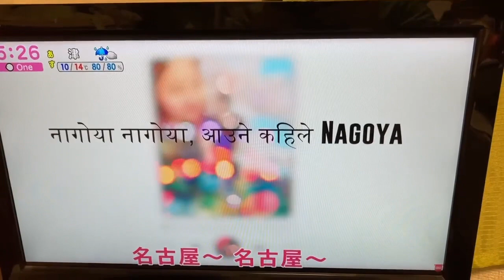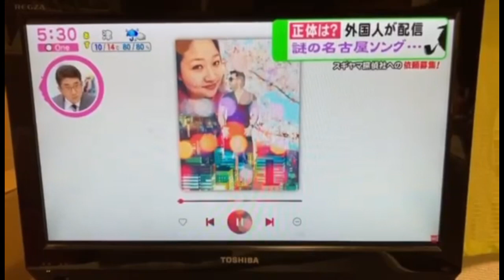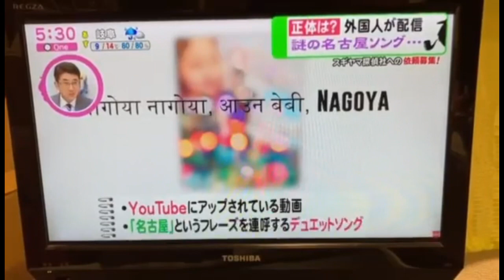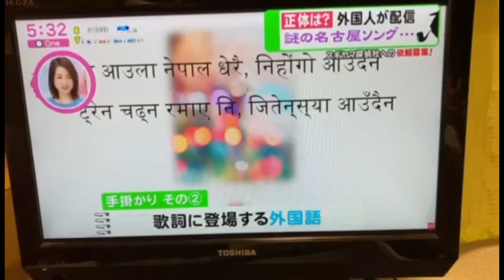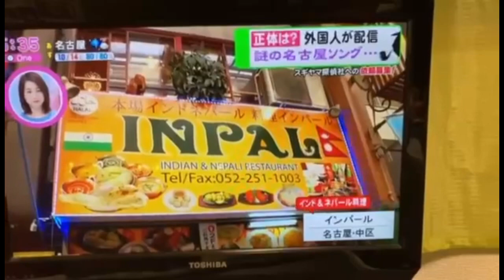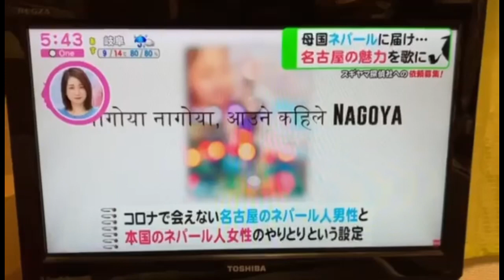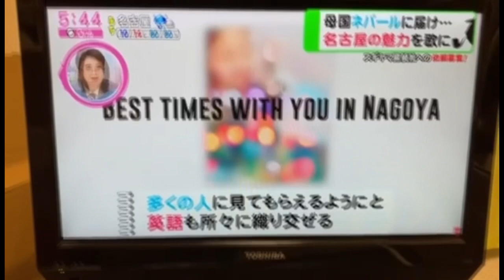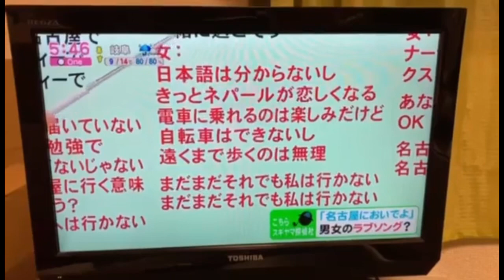在日ネパール人-名古屋プロモソング Nagoya Promotion Song by Nepalese living in Nagoya.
東海テレビニュースOneにて放送されました。
放送日:2021年12月6日
番組:ニュースOne
時刻:午後5時

Tokai TV broadcasted this on 6th December 2021, name of the program is News One. The time it was broadcasted was 5:30 p.m.

This song is written and composed by Astha Tuladhar who is a Nepali citizen living in Nagoya for 20 years. She is a graduate of Meijo university. In this song, she has expressed the situation of many Nepali people living in Nagoya.
She wrote this song so it can be a tool for international exchange between the Japanese and Nepalese.